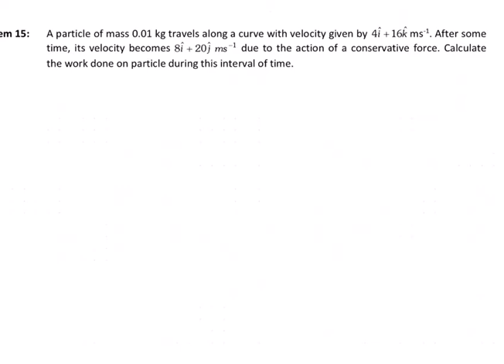A particle of mass 0.01kg travels along a curve with velocity given by 4i + 16k m/s. After some time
Here we find the work done using work energy theorem